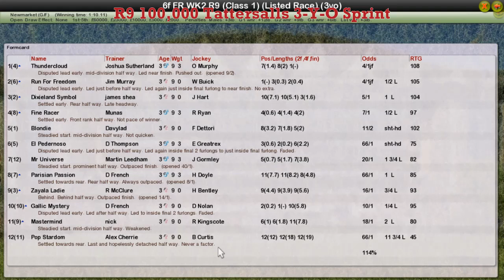FR WK2 R9 100,000 Tattersalls 3 Y O Sprint